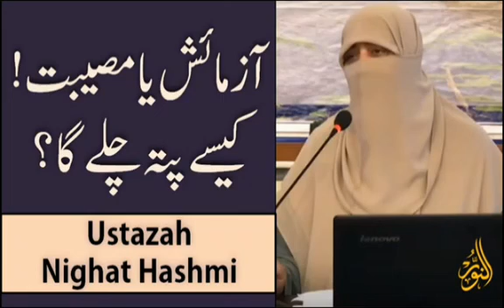اللہ کسی آزمائش میں ڈالےتو ہمیں اس کا تجزیہ نہیں کرنا چاہیے بلکہ کیا کریں سنیں ڈاکٹر صاحبہ کی زبانی